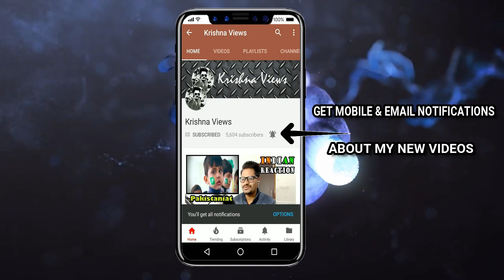Indian Reaction On Humain Pyar Hai Pakistan Se (Official Video) By Atif Aslam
***BEST BUY LINK OF PRODUCTS I USED***

*TRIPOD

         (Cheap) Large Tripod Stand For Dslr Camera With Mobile

         (Average) Large Tripod Stand For Dslr Camera With Mobile

*LIGHT

*DSLR